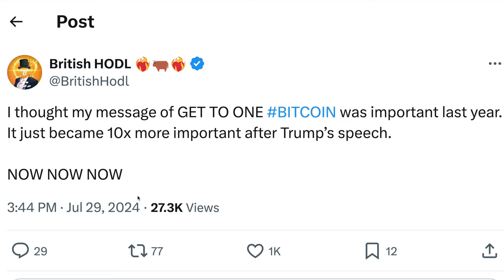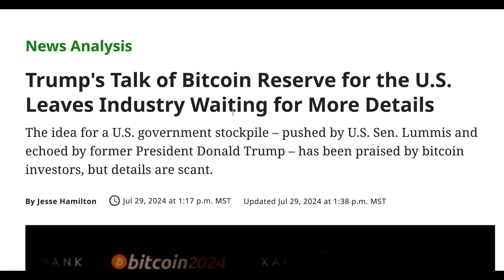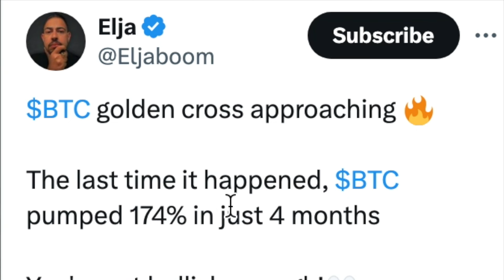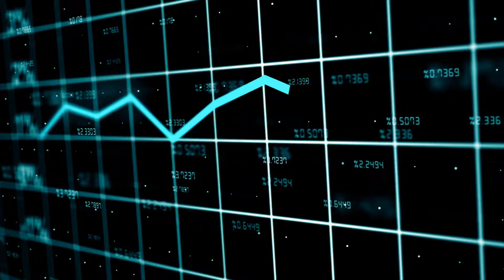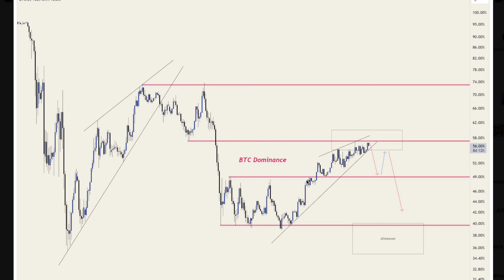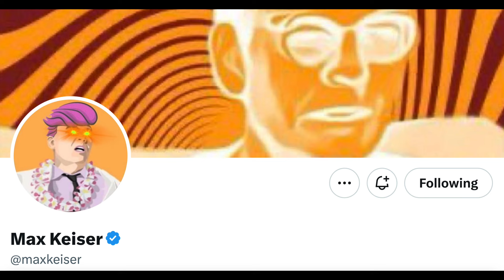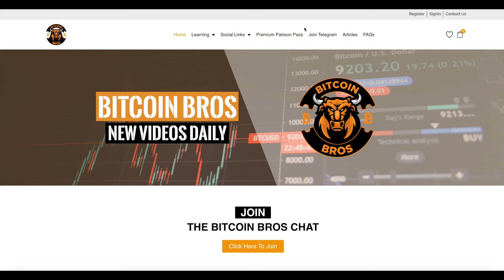HOLY SH*T!!!! TIME IS RUNNING OUT --- BITCOIN TO MOON!!!